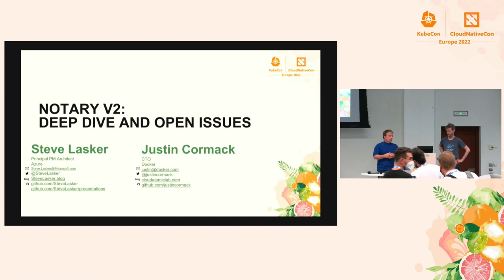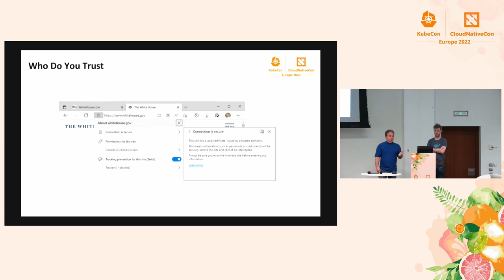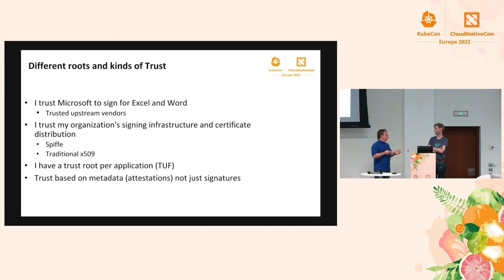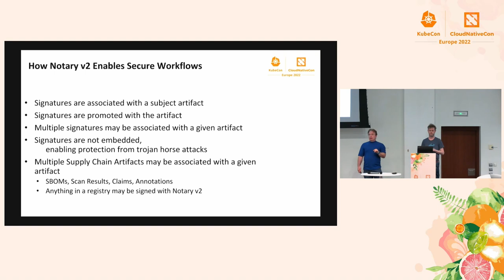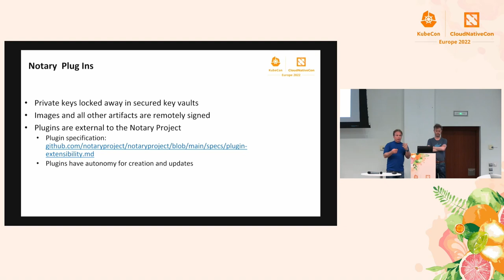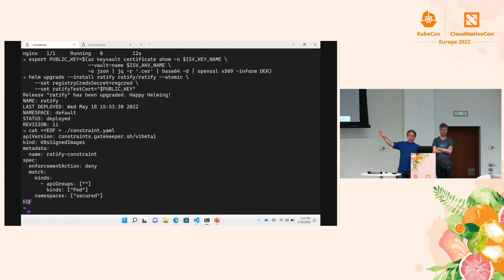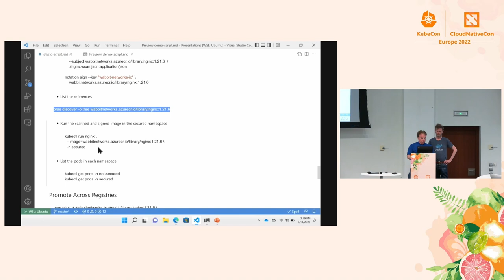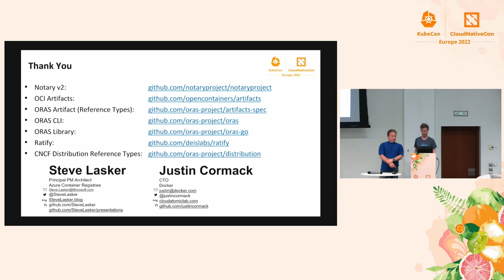Notary v2: Deep Dive and Open Issues - Justin Cormack, Docker & Steve Lasker, Microsoft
Notary v2 is a community project to solve the issues that the existing Notary project has that have hindered widespread adoption. The project is a community initiative with the main registry operators, including Docker, Microsoft and Amazon, as well as a broad community of other interested parties and end users. This talk will cover an overview of the project status and cover the open issues and current working areas for the project, around formats and standardisation, open security issues and future work.